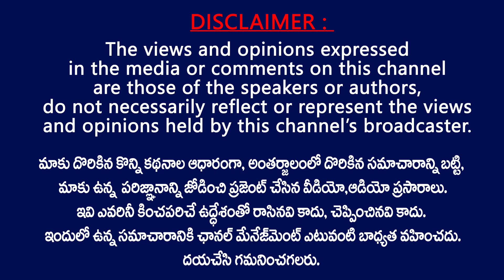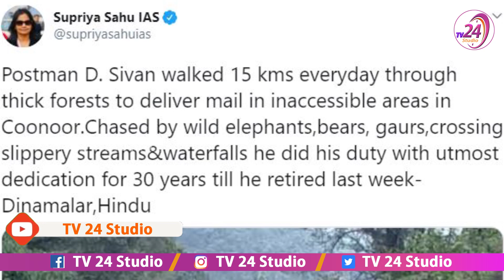దేశాన్ని ఊపేస్తున్న పోస్టుమ్యాన్ శివన్.. || Netizens salute to Tamil Nadu Postman D Sivan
Tamil Nadu postman walked 15 km through thick forests to deliver mails for 30 years, netizens salute him. Netizens salute to Postman D Sivan.
 ISTPostman D Sivan who used to walk 15 kilometres every day through thick forests to deliver mails to people living in remote areas retired last week. Netizens are praising him for his dedicated service.
A postman from Tamil Nadu is being hailed as a hero for his dedicated service. D Sivan who retired last week is being widely praised on social media for walking through dense forests to deliver letters.
Sivan used to deliver mails and pension in remote settlements in the forests near Singara and Marapallam. He used to trek 15 kilometres from the Hillgrove Post Office near Coonoor.
Postman D Sivan Dedication Over work